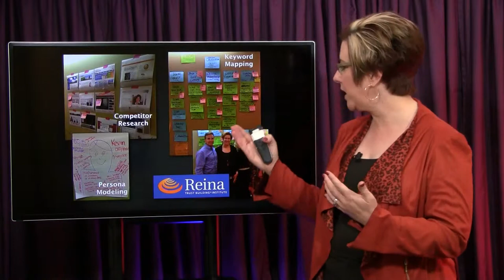Vistage Members What's Next with Findability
Thank Vistage Members for your amazing insights, hard work and light bulb moments during our time together. Remember "World Domination by Keyword" is the end game.